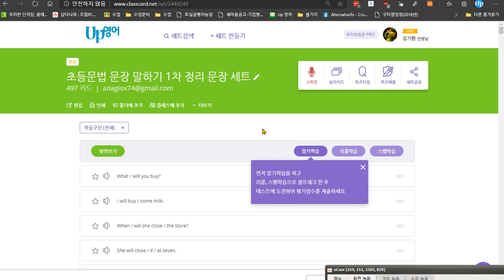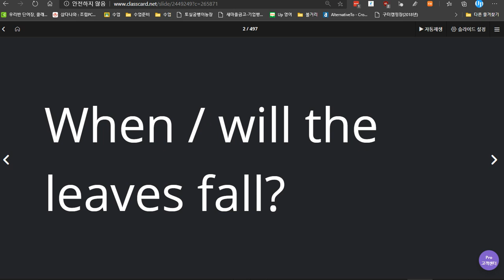김지우 2020 07 09 지금까지 배운 내용 잘 이해하고 있는 모습 칭찬